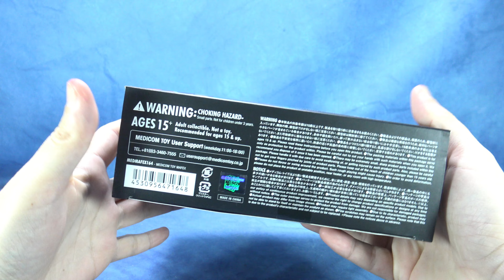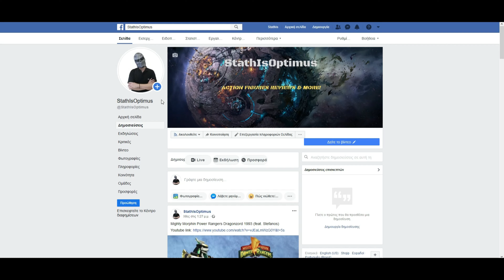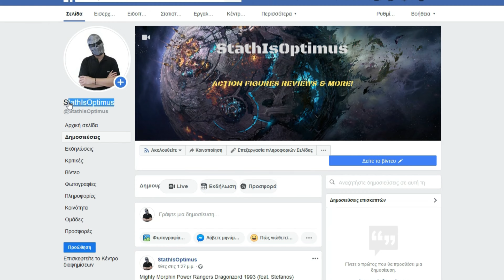Mafex Cyborg Superman Review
Mafex 164 DC Comics Return Of Superman Cyborg Superman, StathIsOptimus, Παρουσιάσεις φιγούρων δράσης, Ελληνική παρουσίαση,

Superman height: 17cm

00:00 Box
00:42 Accessories
02:29 Figure details
04:42 Articulation
07:21 Place some accessories
08:11 Figure's height
08:15 Size comparison
08:55 Final thoughts
10:12 Photoshoot